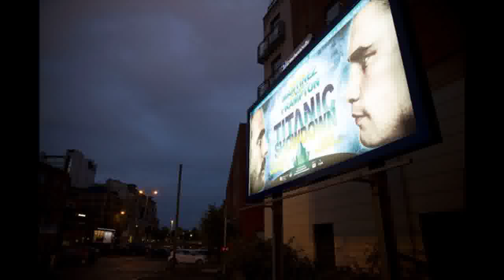Carl Frampton v Kiko Martínez world title fight in pictures